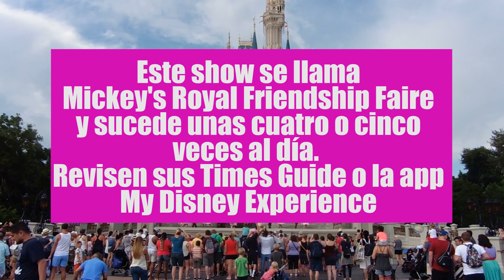¡MAGIC KINDOM Y CONOCIENDO A PETER PAN! / VLOG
Hola. Mi nombre es Andrea, soy de Chile y subo videos de libros, inspiración, favoritos y todo lo relacionado con Disney :)

Muchísimas gracias por sus Me Gusta, suscripciones y comentarios!!

Cámaras que uso para filmar ►